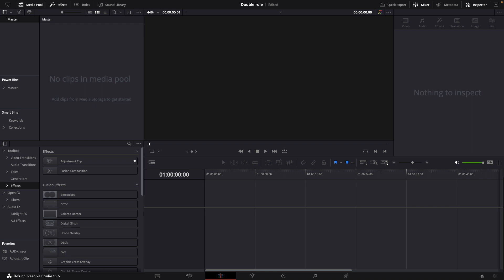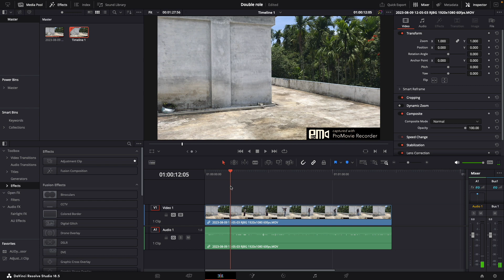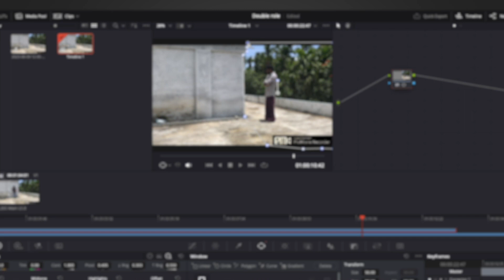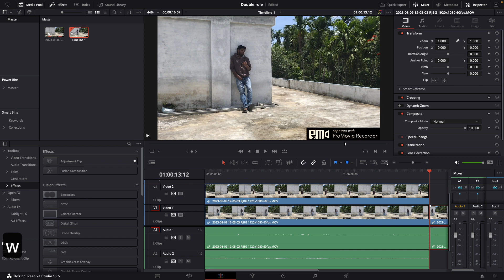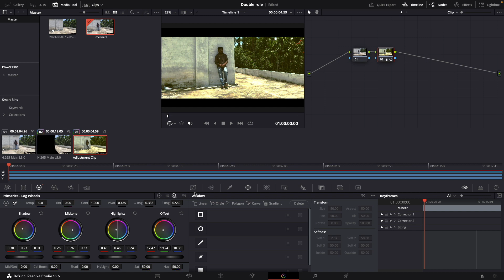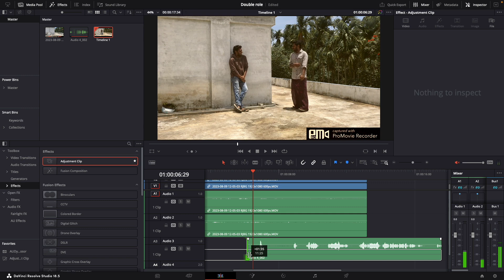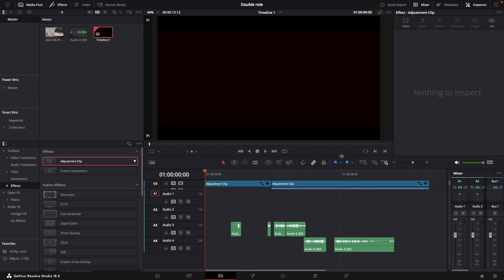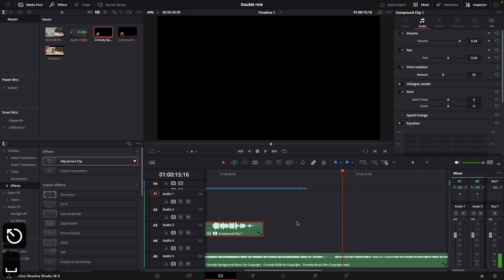How to crate (edit )double ( dual ) role in davinci reslve | tutorial in malayalam